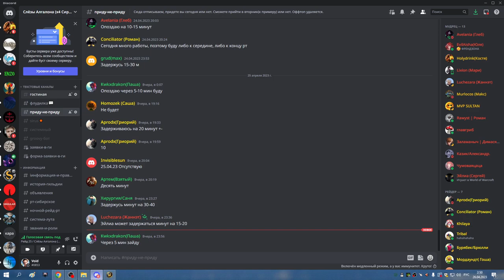3я часть ЦЛК 25гер тухлый гнилой совет и лана СОВА МИШКА 26 04 23